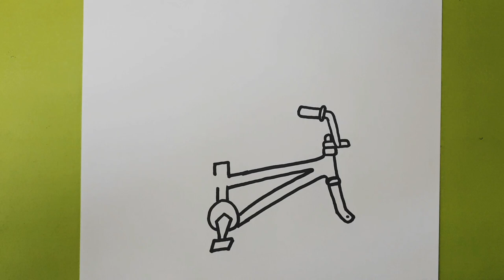Bisiklet Çizimi🚲Kolay Çizimler❤